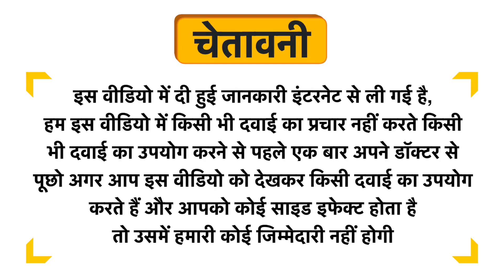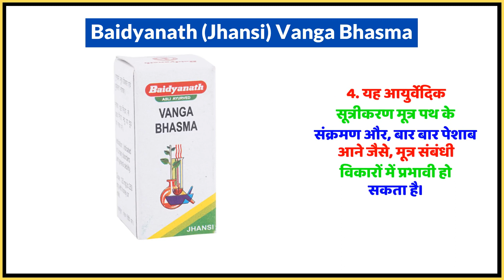Baidyanath (Jhansi) Vanga Bhasma Uses in Hindi | Side Effects | Dose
Baidyanath (Jhansi) Vanga Bhasma Uses in Hindi | Benefits | Side Effects | Dose